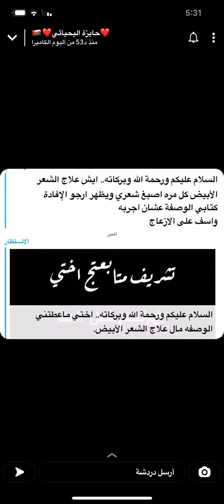وصفة الشعر الأبيض